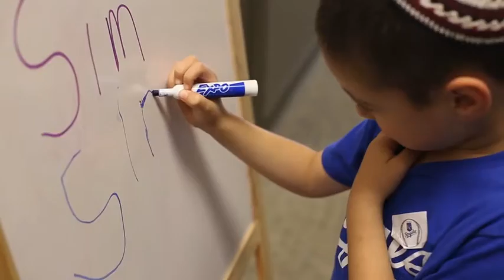Pediatric Connections Promo 540p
Welcome to our clinic! Check out some of the things we do here and hear a few things people say about us.